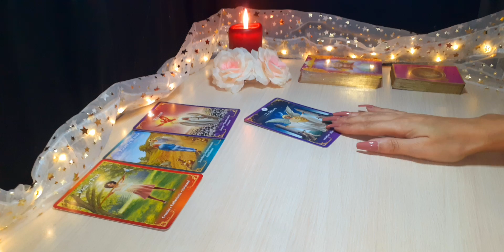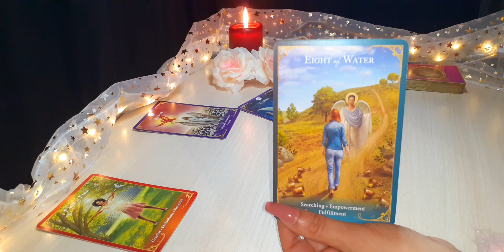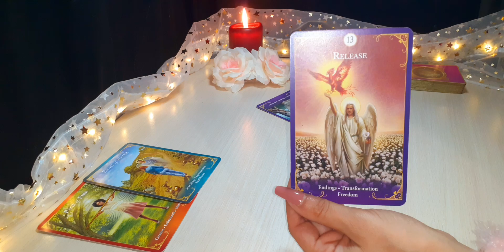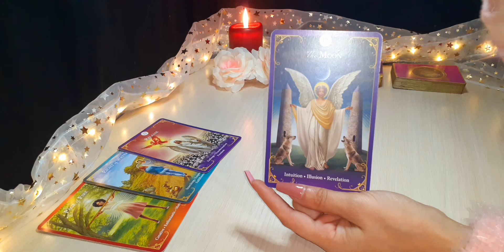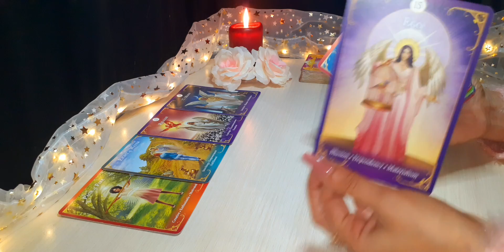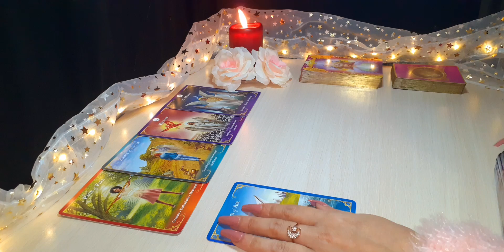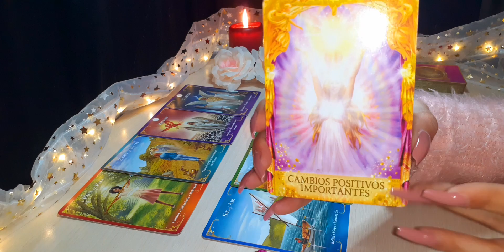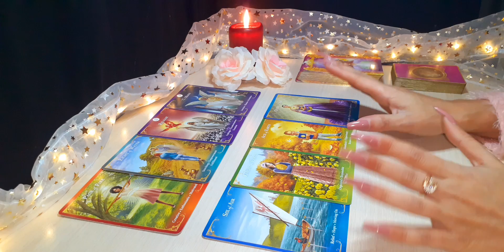ARIES ♈ 🥰ESTA LECTURA ES DE 🏅 MEDALLA PREPÁRATE! HORÓSCOPO Y TAROT ARIES HOY NOVIEMBRE 2021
🍀Aquí les dejo la lectura mensual del mes de Noviembre, (Sol, Luna, Ascen., y Venus). Échale un vistazo a los otros vídeos de tu signo Lunar, Ascendente y Venus para tener una lectura que encaje mejor con tu situación.